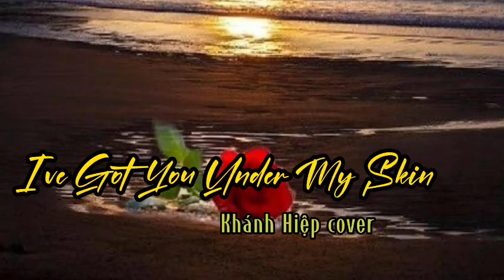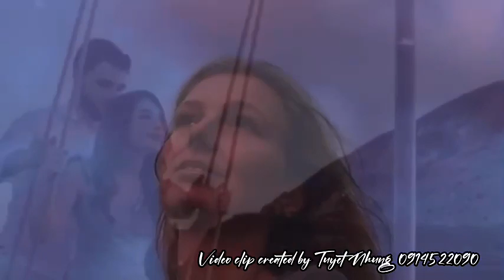I've got you under my skin ♡♡ Khánh Hiệp Cover ♡♡